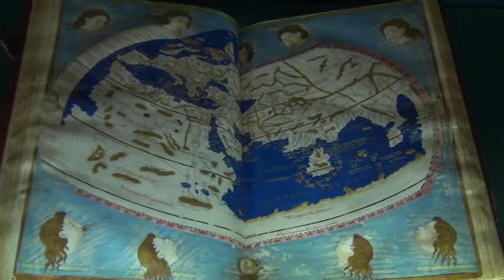Lapislazzuli a Palazzo Pitti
Il Museo degli Argenti di Palazzo Pitti ospita dal 9 giugno all'11 ottobre 2015 la Mostra del "Lapislazzuli. La magia del blu". Difatti, il Museo degli Argenti è considerato anche il Tesoro di Palazzo Pitti, perché custodisce una straordinaria raccolta di vasi intagliati in lapislazzuli, una collezione unica al mondo iniziata da Cosimo I de' Medici alla metà del Cinquecento.